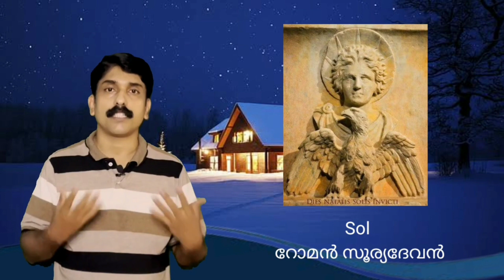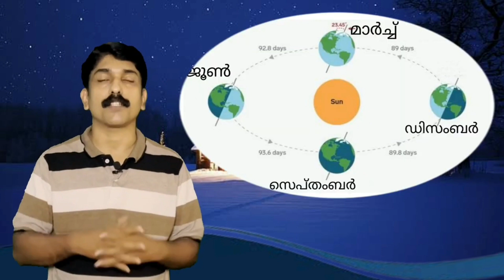ജൂലൈ ക്രിസ്മസ് / Christmas in July/History and geography of July Christmas / Summer Christmas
In this captivating video, we embark on an extraordinary journey to explore the fascinating history and geographical significance of "July Christmas." 🎄🌞

      Discover the origins of this intriguing celebration and how it emerged in various cultures around the world. We'll delve into the historical events that shaped this winter holiday's connection with the month of July.

     Join us as we explore the diverse traditions, customs, and festivities associated with July Christmas in different regions, shedding light on the rich cultural tapestry that makes this occasion truly unique.

      From the sunlit Christmas markets to the enchanting winter landscapes of the Southern Hemisphere, we'll uncover the geographical influences that have made July Christmas a seasonal spectacle like no other.

      Prepare to be amazed by the enchanting tales and heartwarming stories that have been passed down through generations, preserving the spirit of Christmas in this exceptional summertime celebration.

Don't miss this opportunity to gain a fresh perspective on the intertwining threads of history and geography that have woven this extraordinary tapestry of July Christmas. 🌍🎅🏽